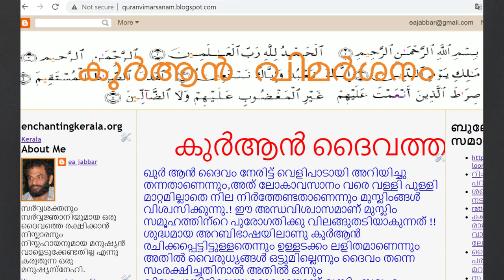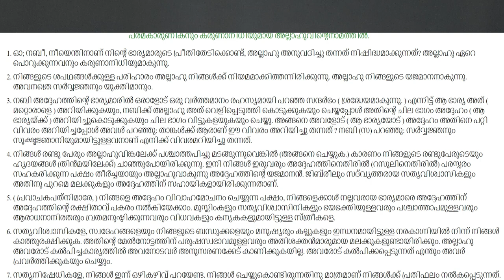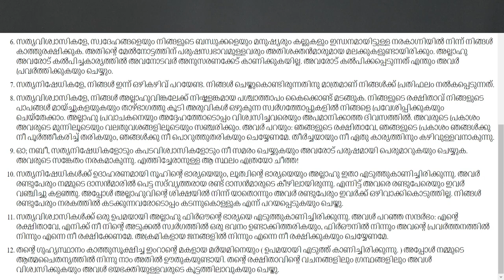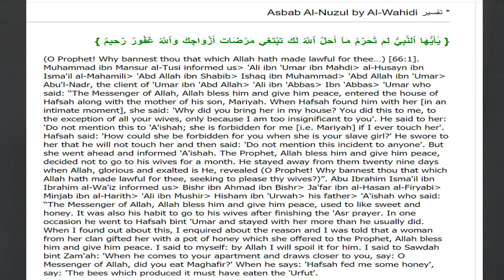EA Jabbar. പ്രവാചകനും ദൈവത്തിനും മാനക്കേടുണ്ടാക്കുന്ന മറ്റൊരു കുർ ആൻ അദ്ധ്യായം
EA Jabbar. കുർ ആനിലെ 66ആം അദ്ധ്യായം